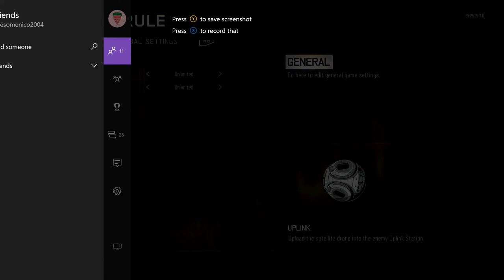Dart Glitch, sort of .....